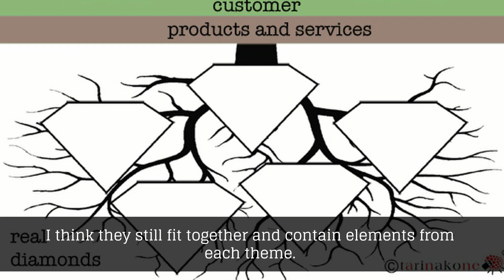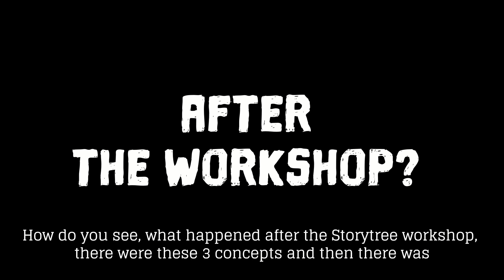Industrial tourism and storification I WoolTalks 16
This WoolTalks video is a short chat together with Mirva Tapaninen about industrial tourism and the project we did together this spring 2022.

I am Mirva Tapaninen and I work as an expert in project management and administration (project manager) and Planning Officer of Service Activities at Lapland University of Applied Sciences, Northern Well-beingi and Services, Responsibility in Business and Services, Tourism (Multidimensional Tourism Institute/MTI) competence group.

I have worked here at Lapland University of Applied Sciences (formerly Rovaniemi University of Applied Sciences) mainly in tourism projects since 2009. I have strong work experience and educational background in the tourism industry.

What is industrial tourism?

In the words of Oili Ruokamo, “Industrial tourism is tourism in destinations that represent industry-related expertise from the past, present or future. The concept of industrial tourism is broadly divided into three parts: heritage tourism, business visits and scientific tourism.” It can mean, among other things, visits to factories, museums and other cultural and industrial heritage sites, visits to a local company in the field of natural cosmetics, a farm tourist destination or the history and stories of the area, brewery visits, tasting of the region's traditional food.

What were the benefits of working together with Tarinakone / Storysheep?

With the help of the Tarinakone Anne, we were able to create four separate stories on the themes of the project for the concepts made last autumn with the target group of the Industrial Tourism Conceptualization project, ie the actors in the Meri-Lapland region. In the workshop, the stories were largely initialized under Anne’s guidance. Anne finalized the stories to their final form. Completed stories can be used in the Meri-Lapland region, for example, in the development of tourism services or products.

Baa! Let's be friends in the story!